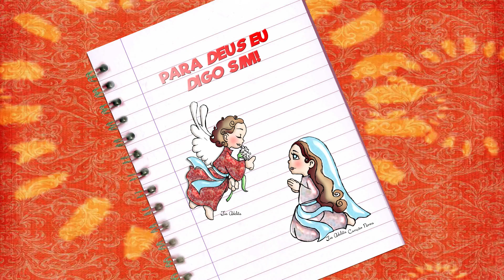Tia Adelita conta a história de Maria e o Anjo Gabriel de como ela disse sim a Deus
Esse quadro é parte do Programa Infantil da TV Canção Nova "Cantinho da Criança". Você pode encontrar mais histórias e desenhos para colorir da tia Adelita